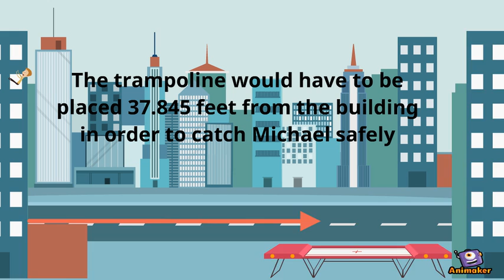Defenestration: The Movie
Animated Video created using Animaker Jenny Park & Tasia Ahmasi Physics Project 2018